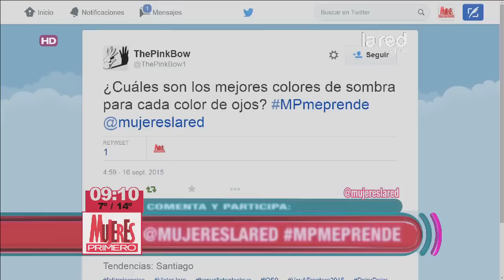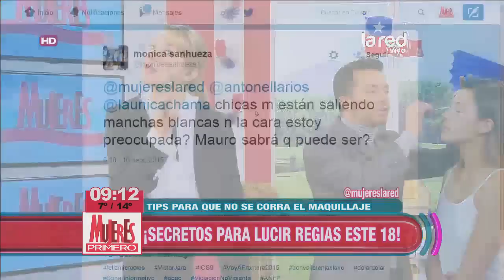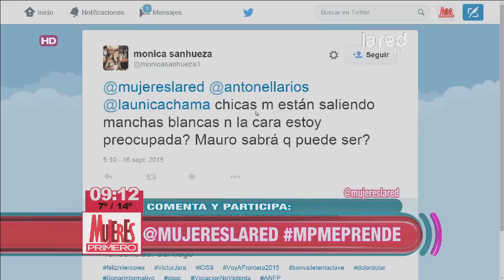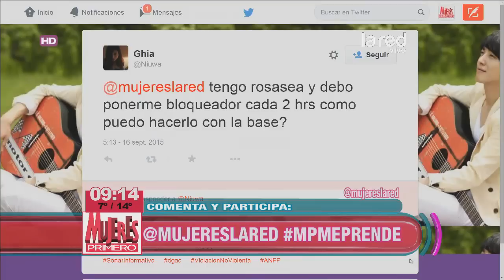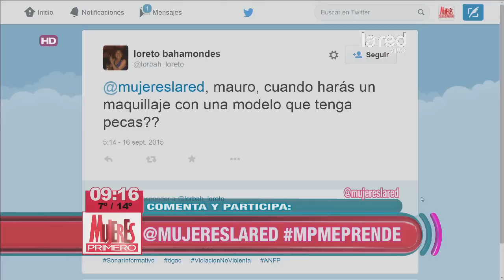Tips de maquillaje para lucir regias este 18 de septiembre